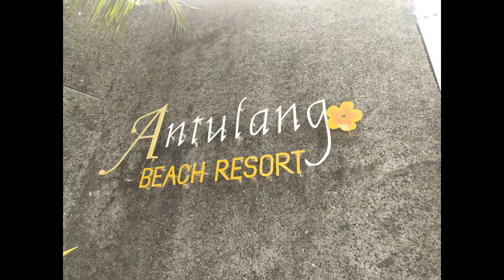Antulang Beach Resort Getaway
Appreciating the view and plants of the resort.